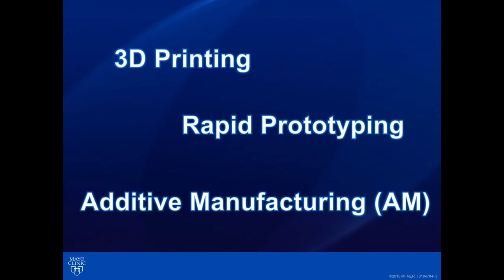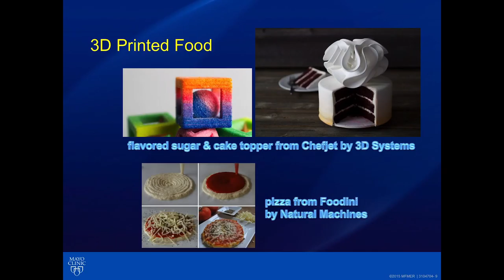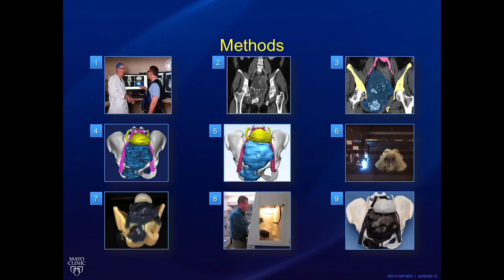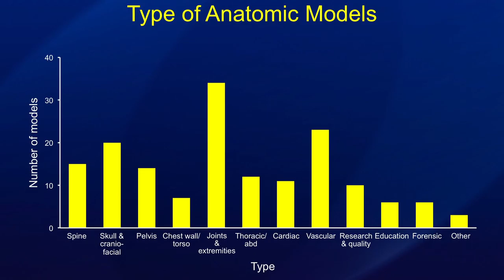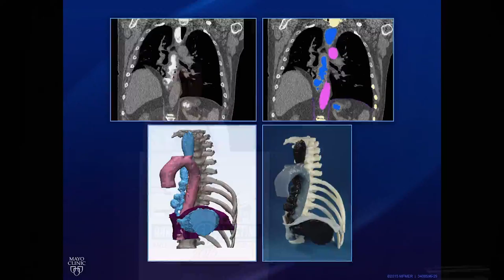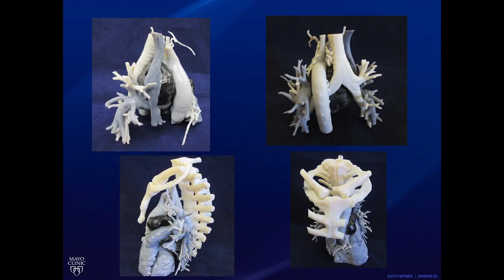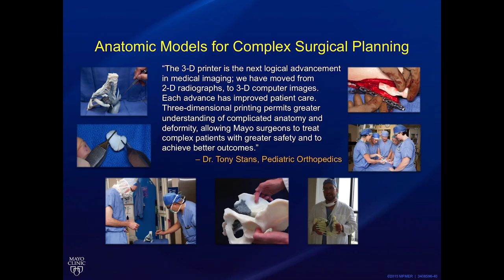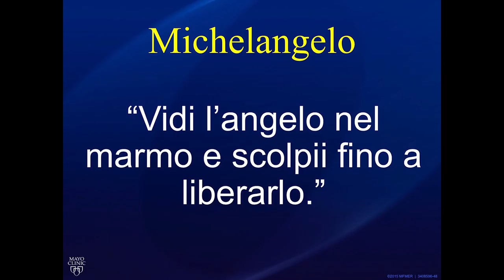Jane Matsumoto – MRI of the Lung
Lectures from the 2015 meeting of the General Thoracic Surgical Club